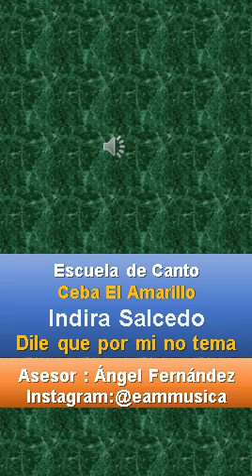Indira Salcedo Dile que por mi no tema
Escuela de enseñanza del canto solista para niños, jovenes y adultos